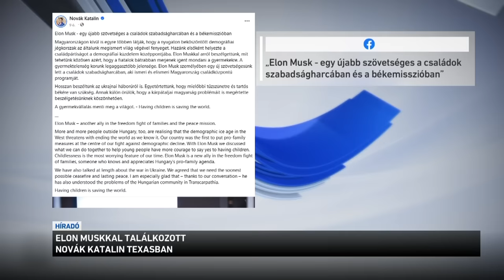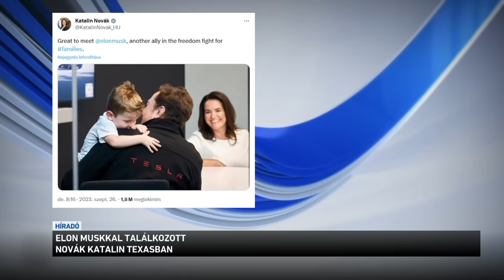Elon Muskkal találkozott Novák Katalin Texasban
Novák Katalin köztársasági elnök Elon Musk-kal, a Tesla alapító-vezérigazgatójával találkozott a Texas-állambeli Austinban. Tárgyaltak egyebek mellett a nyugati világot érintő demográfiai válságról és annak lehetséges megoldásairól is. Az üzletember egyik kisfiával fogadta a magyar államfőt az autógyártó közelmúltban átadott központjában. Novák Katalin a találkozón arról is beszélt, hogy a klímaváltozás megoldandó problémája mellett a demográfiai válságra kevesebb figyelem vetül.